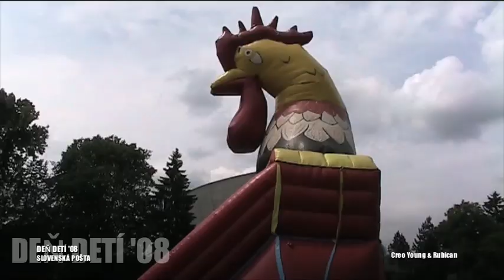Deň detí 2008 - PRidea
deň detí pre Slovenskú poštu